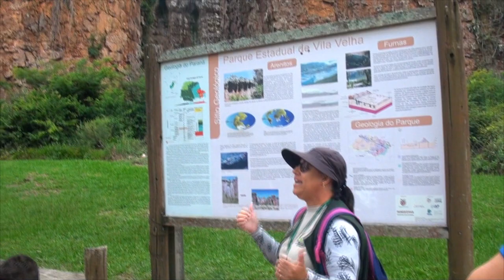#170 A Gopobre apareceu no Parque de Vila Velha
Neste episódio nós visitamos o Parque de Vila Velha e suas belezas naturais, e minha gopobre que tinha desaparecido apareceu para nooooosa alegriaaaaaaa... kkkkk. Vem com nóis!!